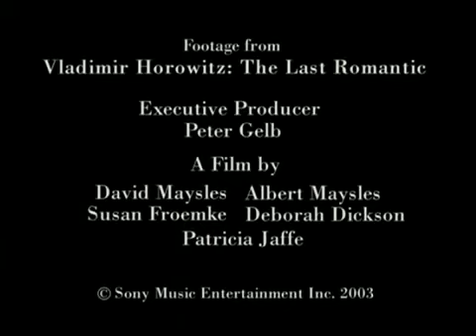Vladimir Horowitz Liszt Au Bord d'une Source